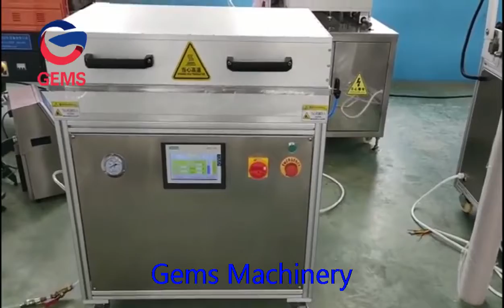VSP Packaging Machine for Seafood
VSP Packaging Machine for Food, which is used for extend shelf life, with Siemens Contral Panel.